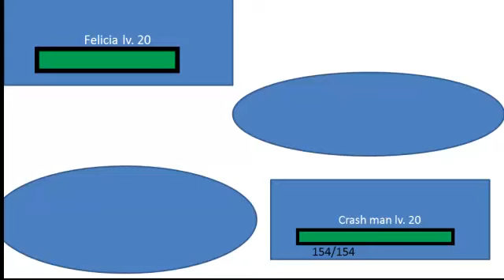crash man vs. felicia in pokemon game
pokemon and capcom